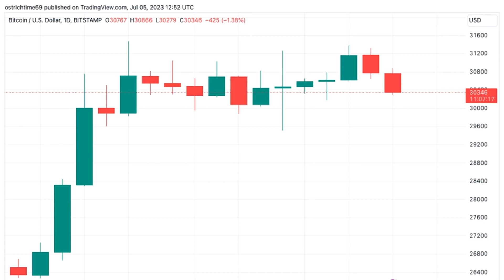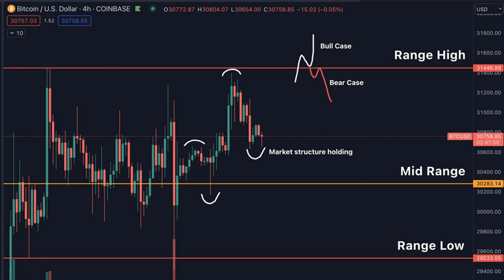Bitcoin traders hope to 'buy the dip' as BTC price heads toward $30K